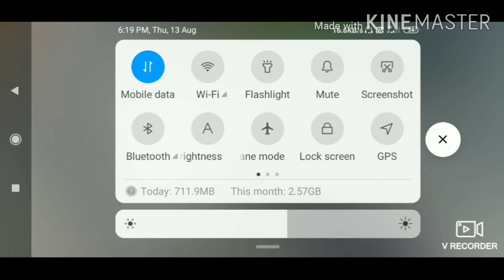call of duty mobile #1 multiplayer